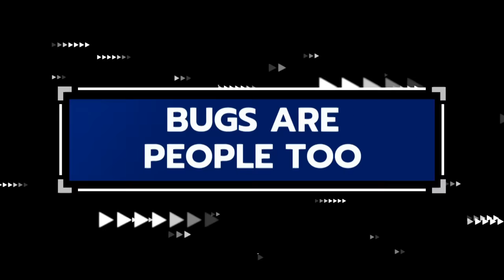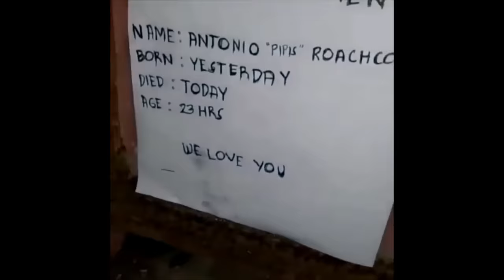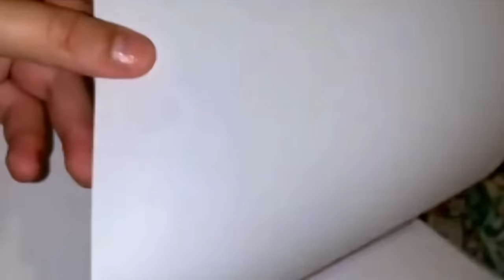Ridiculousnessly Popular Videos: Creepy Crawlers Edition 🕷 Ridiculousness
If you are looking to feel like something is crawling over you, this Ridiculousness video is for you.